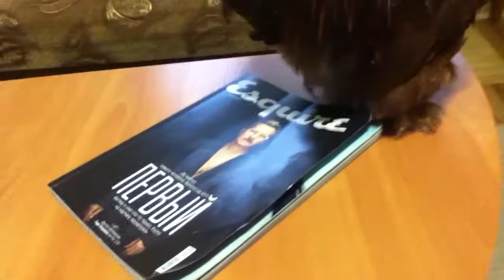Chickens at flat